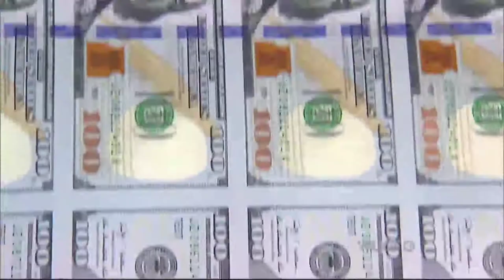Money Clips: Penny for Your Thoughts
Money Clips: Sean Snaith comments on Canada getting rid of its 1-cent coin and suspects the U.S. might do the same. (2012)